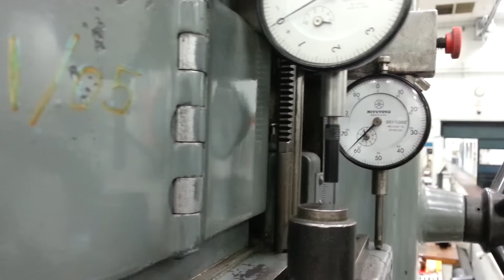MOORE 450 CP Conventional Jig Grinder Tricky Setup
Working with a super slow feed.